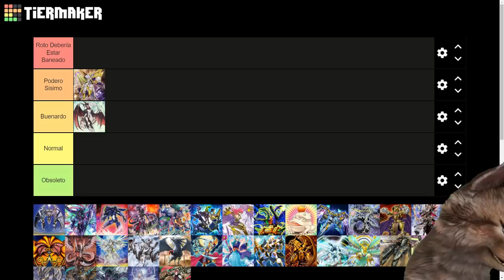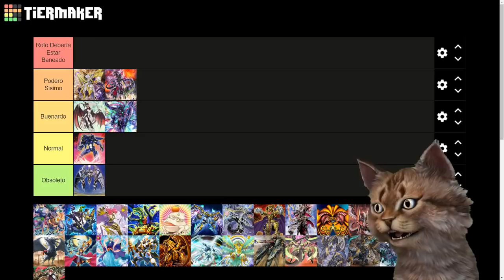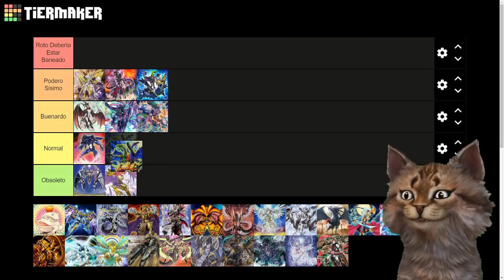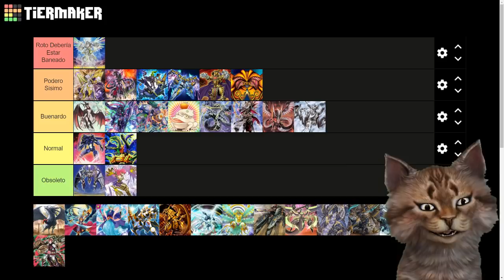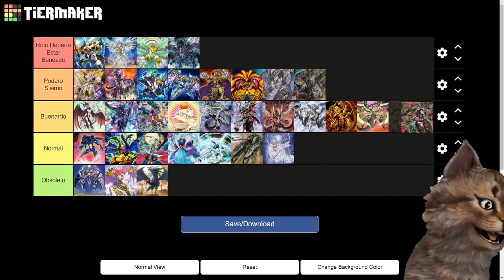Master Duel Niveles de Poder Boss Monster ¿Cuál es el mas Poderoso? Tier List Yu-Gi-Oh! - TeamSetoX